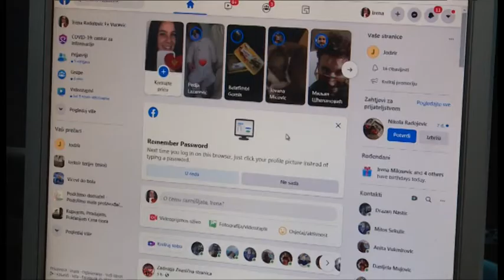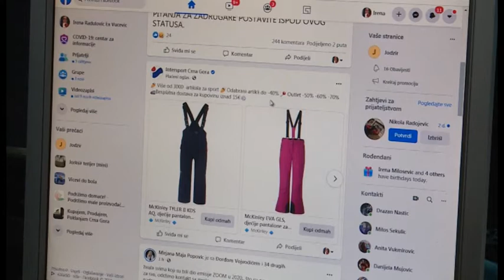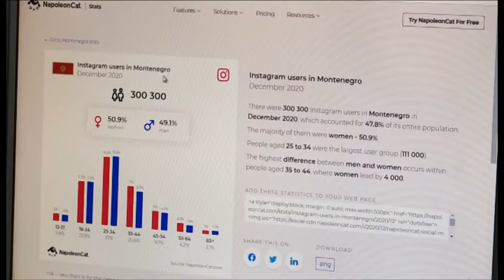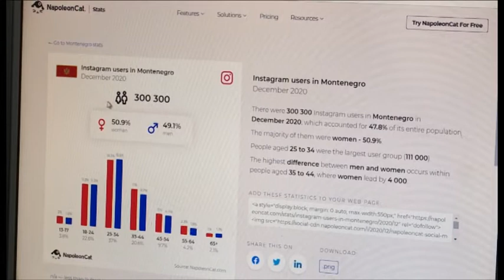NOVA M - PRVACI, DANIJELA MUJOVIĆ 18. JANUAR 2021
Crnogorci osim sto su u regionu prvi  po broju oboljelih od Korona virusa imaju i još jednu titulu, i to na svjetskom nivou. Sajt “Napoleon Ket” koji prikuplja i prezentuje statističke podatke za društvene mreže, u decembru 2020. registrovao je čak 408 hiljada aktivnih naloga iz Crne Gore na društvenoj mreži Facebook , što nas sa 65 odsto od ukupne populacije čini prvima i kada je riječ o brojnosti na toj popularnoj platformi.